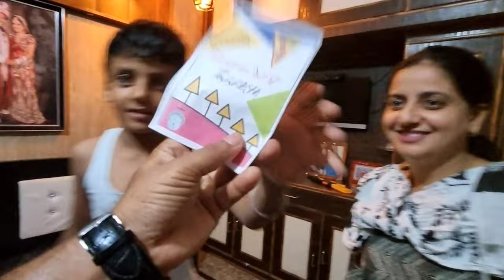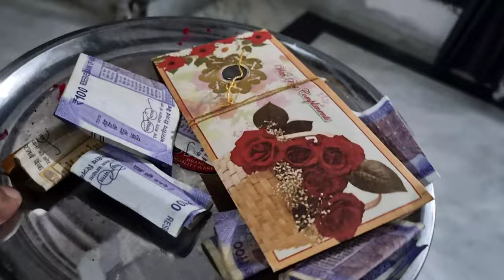Birthday Celebration & Cake Cutting Ceremony | Birthday Vlog